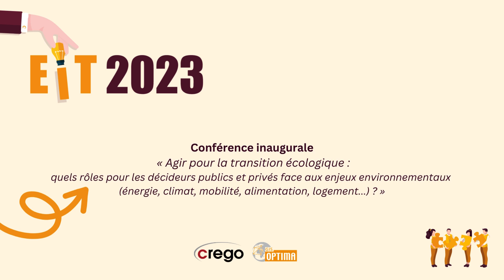Conférence de Christian BABUSIAUX - 10e édition des Entretiens de l'Innovation Territoriale (EIT)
Conférence inaugurale de la 10e édition des Entretiens de l'Innovation Territoriale (EIT)
« Agir pour la transition écologique : quels rôles pour les décideurs publics et privés face aux enjeux environnementaux (énergie, climat, mobilités, alimentation, logement…) ? »

Invité : Christian BABUSIAUX, Président du Cercle de la Réforme de l’État, Président de Chambre honoraire à la Cour des comptes